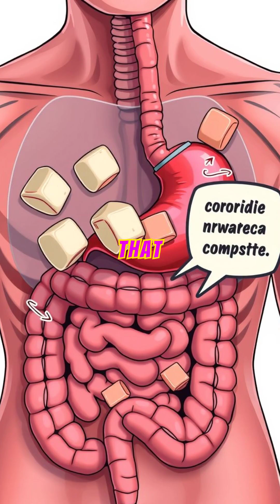Can Your Stomach Digest Gum? The Gross Answer! 🤢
"Ever heard you shouldn't swallow gum or it'll stay in your stomach for 7 years? 😱 This video reveals the TRUTH about what happens when you swallow gum! Your body can't digest the gum base, but it doesn't stick around for long. Learn how it travels through your digestive system and why you shouldn't make swallowing gum a habit! 😂 gum swallowing mythbusters science health "